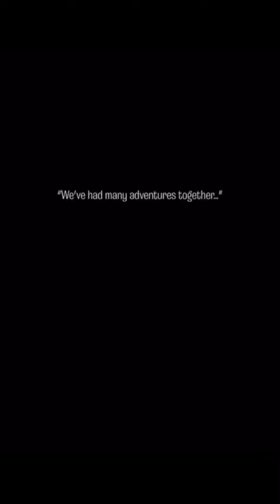Batman: Last Knight on Earth (Pt. 9 - The Finale)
Twenty years in the future, Bruce Wayne wakes up in Arkham Asylum. Young. Sane. And... he's never been Batman. So begins this sprawling tale of the Dark Knight as he embarks on a quest through a devastated DC landscape, featuring a massive cast of familiar faces from the DC Universe. As he tries to piece together the mystery of his past, he must unravel the cause of this terrible future and track down the unspeakable force that destroyed the world as he knew it... From the powerhouse creative team of writer Scott Snyder and artist Greg Capullo, the team that reinvented Batman from the emotional depths of Batman: Court of Owls to the epic power of Dark Nights: Metal, DC presents what could be the last Batman story ever told... Collects Batman: Last Knight on Earth #1-3.